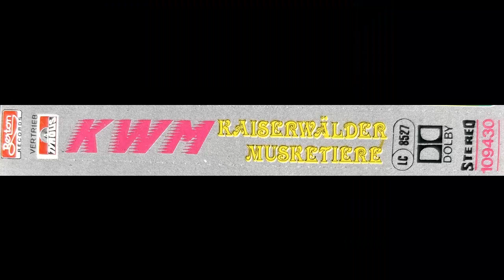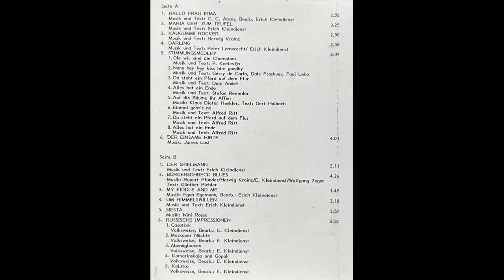Kaiserwälder Musketiere - Russische Impressionen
Album Des derfst nit so eng sehn
Russisches arranged by Erich Kleindienst
erschien 1989 auf Berton

list=PLfhUR04M5323scM-z6RAeX3Ue4-kL3HuR